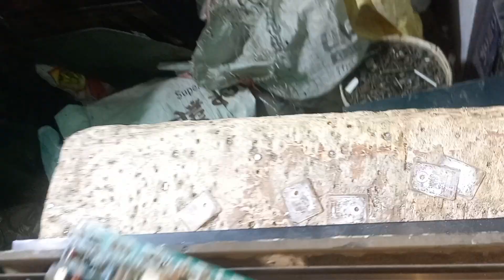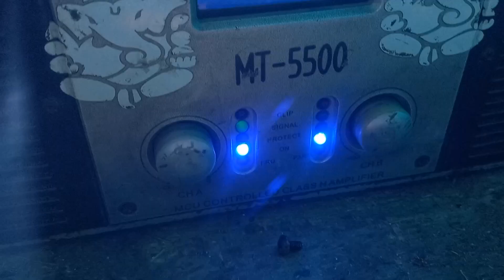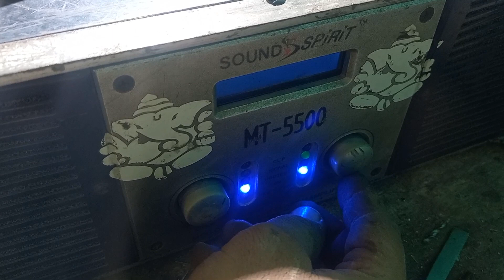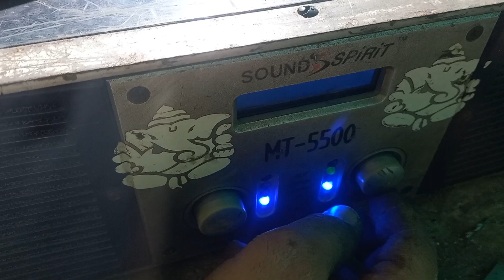mt5500 soundspirit repairing z vishal